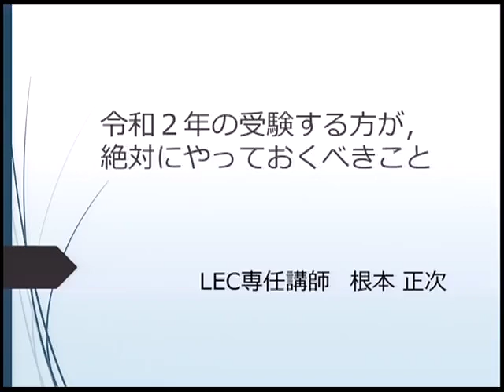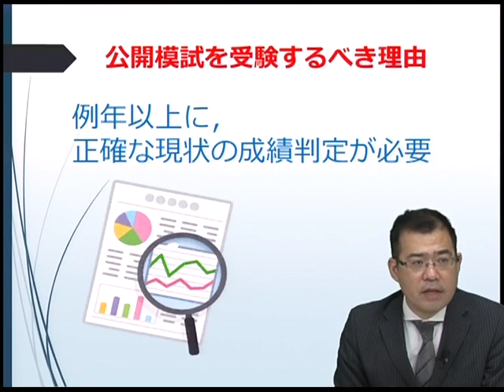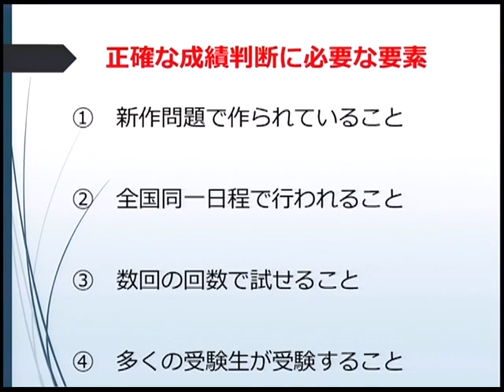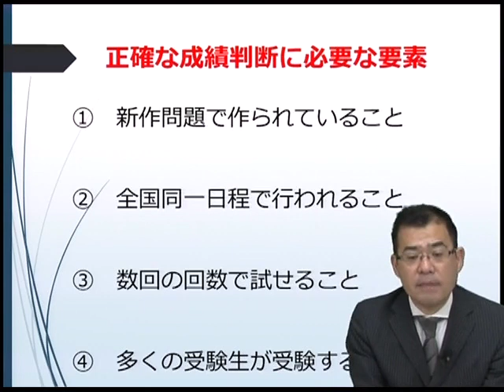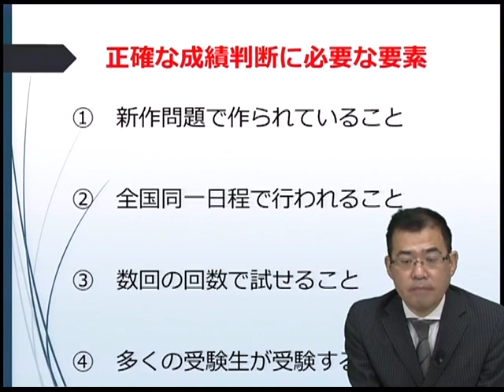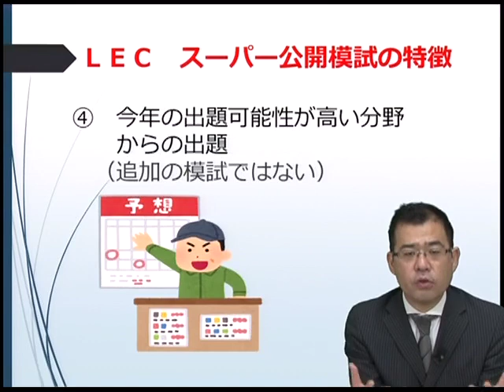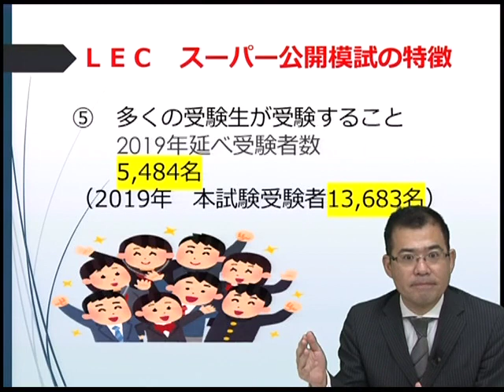【ＬＥＣ司法書士】令和２年の受験をする方が絶対にやっておくべきこと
直前期対策はＬＥＣにお任せ！